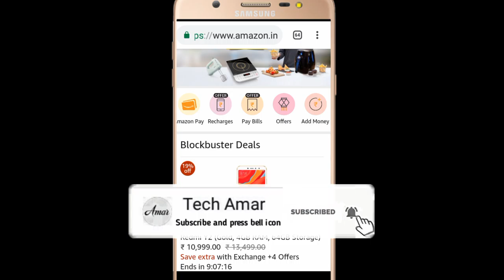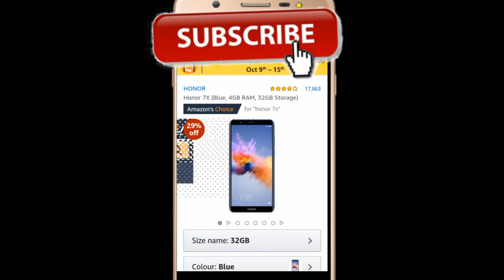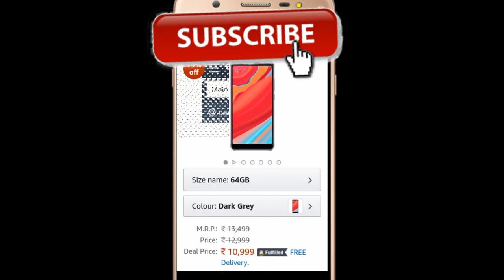Top 5 Smartphones Under 10,000 Rupees | On Amazon Great Indian Festival Sale | October | 2018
Dosto, is video me mene Top 5 Smartphones ke bare me bataya he jo ki Under 10,000 Rupees me aapko Amazon Great Indian Festival Sale me aapko mil jayenge. Or ye Sale 10 October se 15 October 2018 tak hi rahegi to jaldi kariye kyonki isse Best Mobiles aapko kahin nahi milenge.

Top 5 Smartphones Under 10,000 Rupees or  new amazing deals | On Amazon Great Indian Festival Sale | October | 2018

Amazing deal:-
mStick PUBG Gaming Joystick for Mobile ● Trigger for Mobile Controller ● Fire Button Assist Tool (Black)

Apple iPhone X (Space Grey, 3GB RAM, 64GB Storage)

Amazon Fire TV Stick with Voice Remote | Streaming Media Player

Lenovo K8 Note (Venom Black, 3GB RAM, 32GB Storage) with New System Update

Samsung Galaxy On7 Prime (Gold, 4GB RAM, 64GB Storage)

Redmi Y2 (Gold, 4GB RAM, 64GB Storage)

Moto E5 Plus (Indigo Black, 3GB RAM, 32GB Storage)

SanDisk Cruzer Blade SDCZ50-016G-135 16GB USB 2.0 Pen Drive